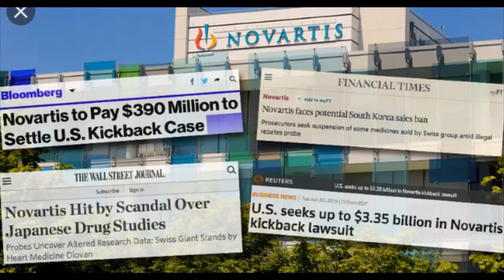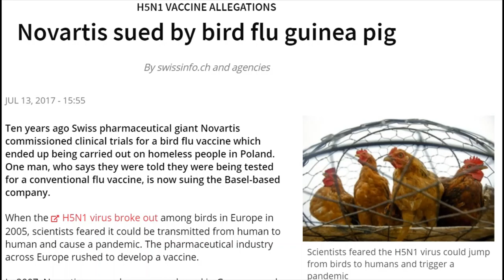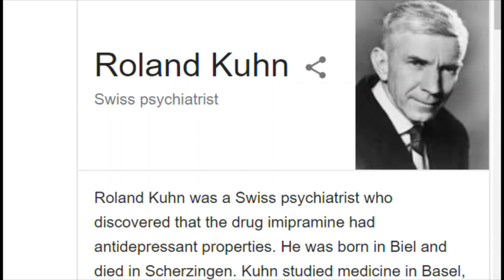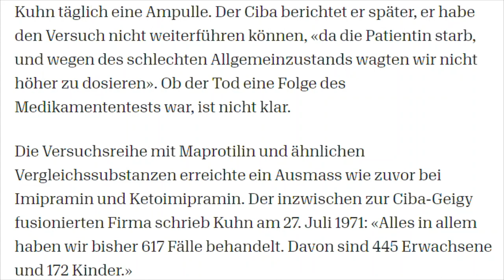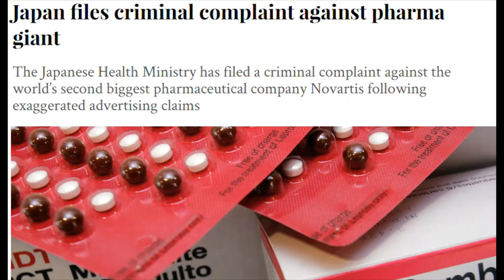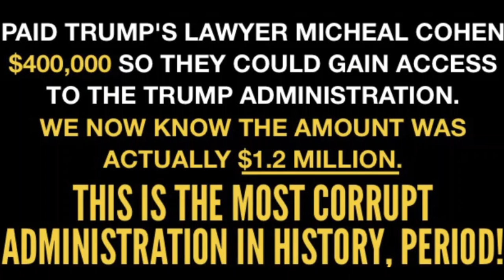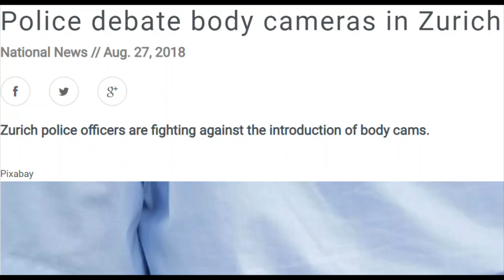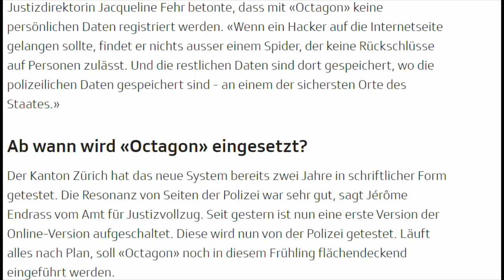Swiss Novartis Files Corona Covid 19 Connection; Switzerland's Human Guinea Pigs Virus Experiments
The SwiSS Novartis Pharmaceutical Giant have a Bio Medical Research Lab next to Wuhan Province in China!